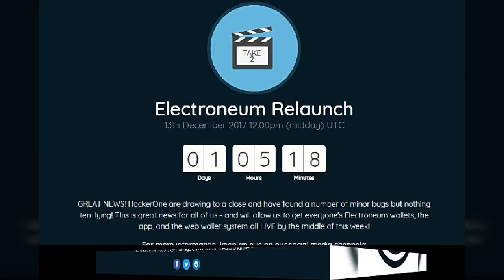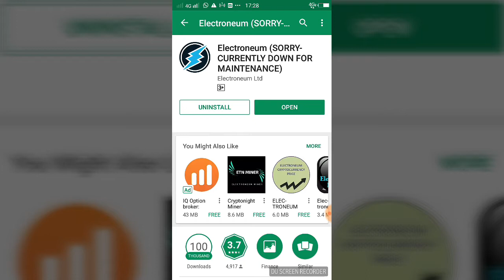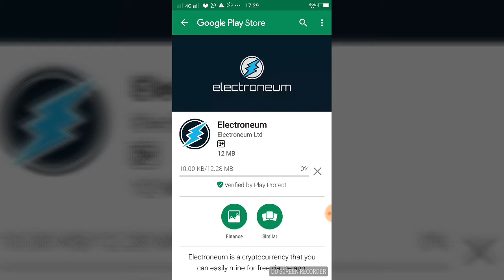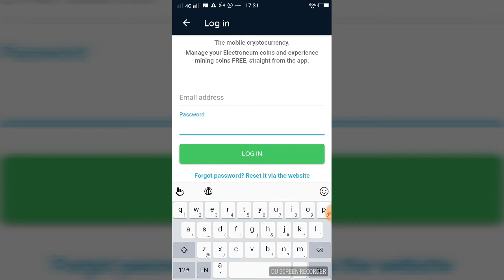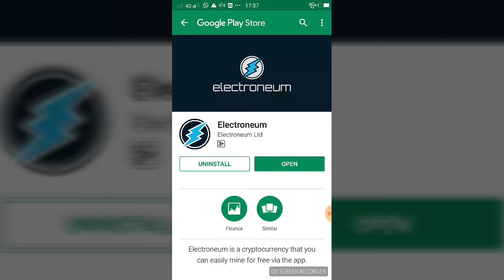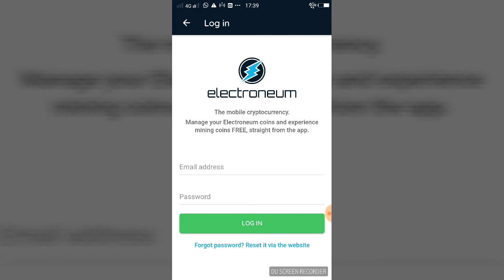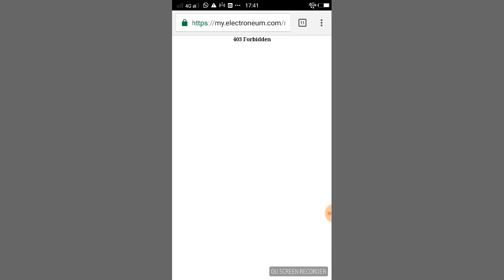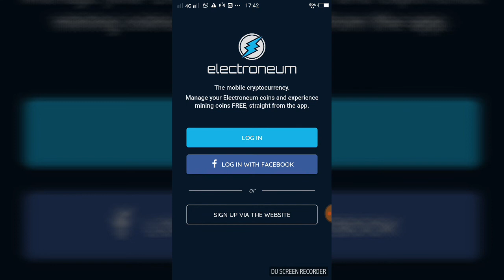How to Download Electroneum From Google Play Store-Apps is Live Now on Android Mobile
Download Electroneum Apps From Android Mobile Google Playstore
Make A Payment Transaction ID on Application By Scan QR Code, Change Pasword, Verify Mobile No.,Country Code, Choose 5 Digit PIN, Then Only Transfer ETN to Cryptopia Otherwise You Will Loose All Coins , Wait For More Details